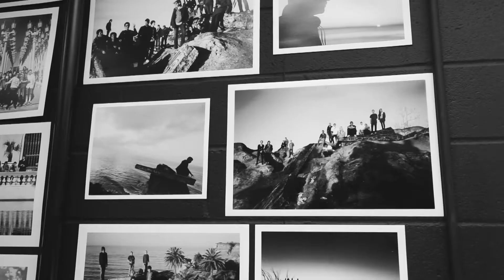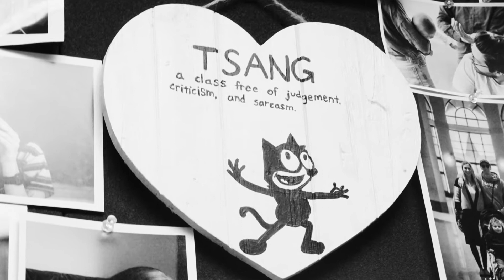A Conversation With Mad Minga